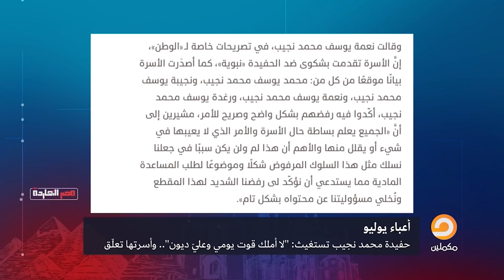عملوا قاعدة عسكرية بإسمه ونسيوا أسرته لن تصدق ماذا حدث لحفيدة أول رئيس لمصر